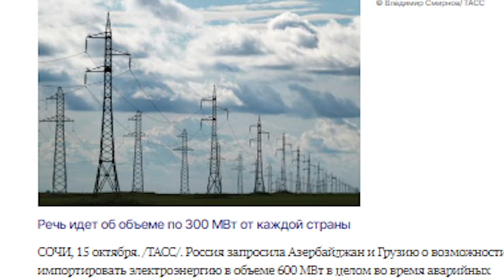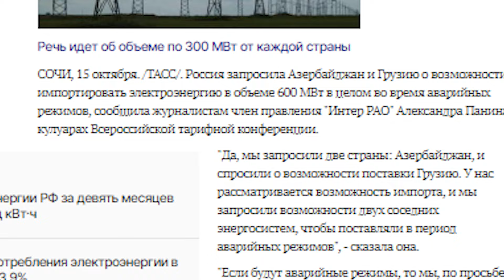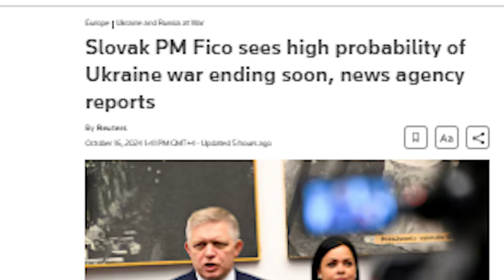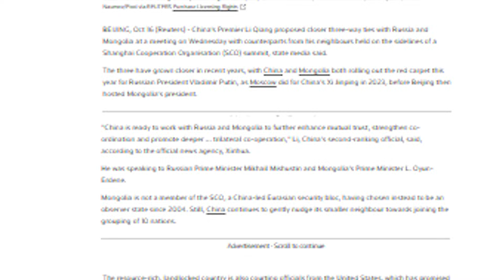ნამდვილი ამბები | 16.10.2024